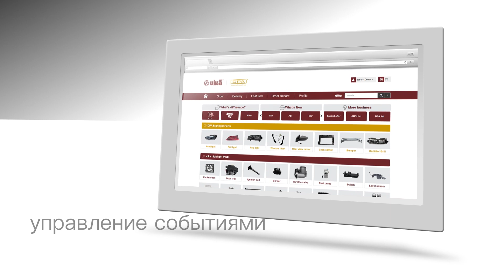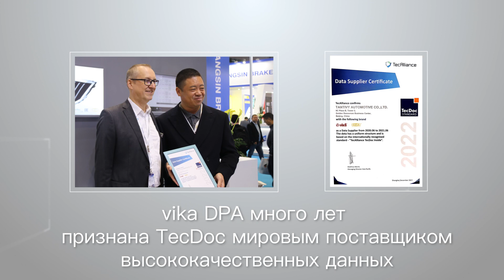Цифровизация vika DPA - быстрый, удобный и индивидуальный цифровой сервис для наших клиентов